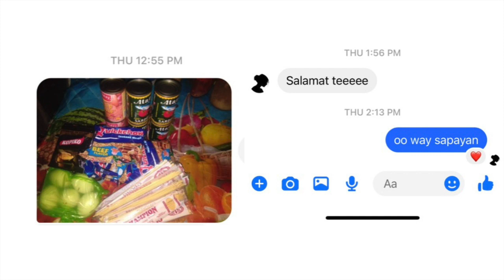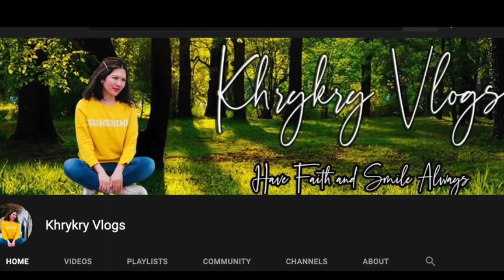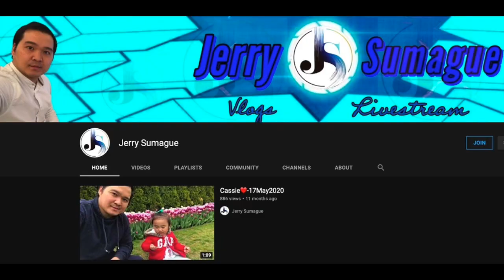FOOD PACK OPERATION // SUMMER RAIN CHANNEL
Give, but give until it hurts- Mother Teresa.
Life is tough now a days due to the COVID19 Pandemic.
But our resilience is much stronger so we responded by sharing what we got.
By organizing and funding this food pack operation.
Million thanks to our superchatters and of Ms. Delyn Adams.